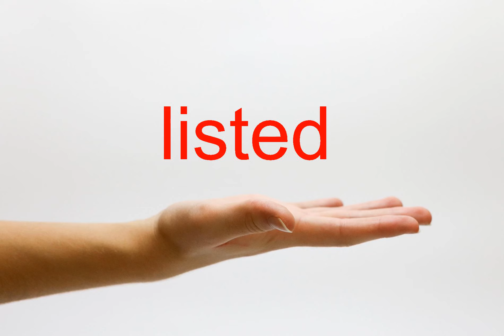How to Pronounce listed - American English